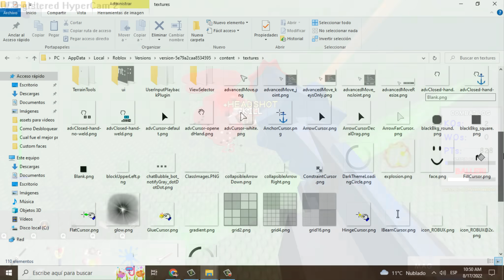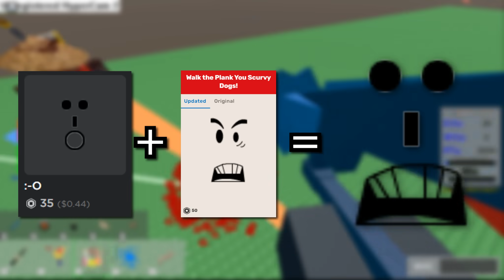DESBLOQUEA Las CARAS SECRETAS De ROBLOX 😲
Aprende a DESBLOQUEAR las CARAS SECRETAS de ROBLOX con este INCREIBLE TRUCO 🤑

Actualización del pack 8/21/22, cuatro día después de la publicación del video:
El video cuenta con 3000 likes, por eso añadí 15 nuevas hechas por mi +27 extra hechas por mis suscriptores.